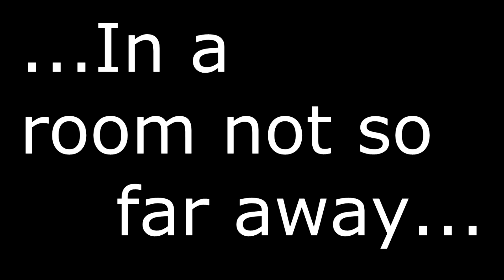Vinylmation Unboxing Vinylmation: Trivinyl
This was not only fun to shoot, but it was also a TON of fun to see what I was gonna unbox!

Once again, thanks to MissMouse1928!

And I totally need to become a professional background music player with my electric piano!